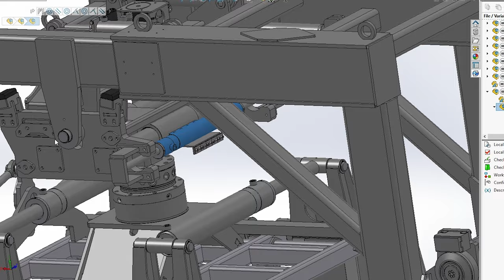JKB - Handling solutions for the building materials industry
JKB is a leading manufacturer of forklift and loader crane attachments for the concrete / brick and block / building materials industry.
With over 50 years of experience in the business and more than 25 years the brandname JKB, we are your supplier for transport & handling solutions in the building materials industry.

In-house engineering & production of our brick and block clamps and other attachments for forklift, loader cranes, excavators and wheelloaders.
We provide handling solutions for, bricks / blocks / (hollow core) slabs / retainings walls / barriers / and other products for the building materials industry:
Concrete
Calcium Sillicate
Autoclaved Aerated concrete
Ceramics / Clay

*Dutch*
JKB is fabrikant van heftruck en kraan attachments voor de (beton) steenindustrie / bouwmaterialen industrie. Met meer dan 50 jaar ervaring in de markt en meer dan 25 jaar het merk JKB, zijn we uw producent/leverancier van transportoplossingen in de bouwmaterialen industrie.

Met eigen engineering en productie vanuit onze locatie in Budel (Noord-Brabant) ontwikkelen en produceren wij stenenklemmen en blokkenklemmen voor heftrucks, autolaadkranen, graafmachines / wielladers.
We leveren oplossingen aan de bouwmaterialenindustrie voor het hanteren van stenen, blokken, (kanaal) vloerplaten, keerwanden, barriers, veeroosters en vele andere toepassingen.
Onze klanten zitten in de beton(steen) / kalkzandsteen / klei-ceramiek / gas-cellenbeton industrie.

Benieuwd wat we voor u kunnen betekenen?